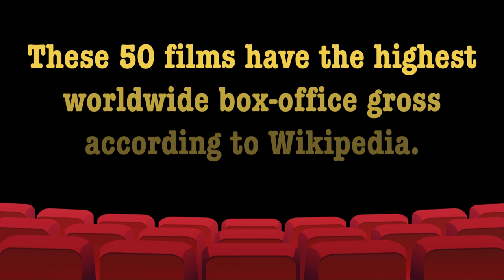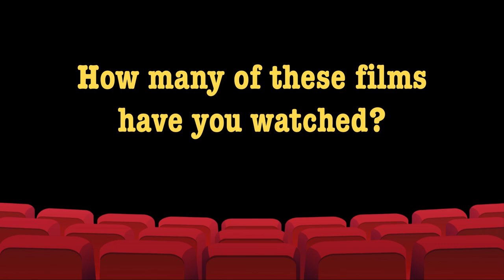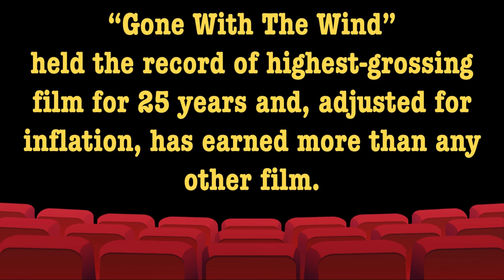50 Highest-Grossing Films | Theatrical Box-Office Earnings | Wikipedia Compilation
From one movie lover to another, I hope you enjoy this video highlighting the 50 highest grossing films of all time.

Films generate income from several revenue streams, including theatrical exhibition, home video, television broadcast rights, and merchandising. However, theatrical box-office earnings are the primary metric for trade publications in assessing the success of a film, mostly because of the availability of the data compared to sales figures for home video and broadcast rights, but also because of historical practice. Included on the list are charts of the top box-office earners (ranked by both the nominal and real value of their revenue), a chart of high-grossing films by calendar year, a timeline showing the transition of the highest-grossing film record, and a chart of the highest-grossing film franchises and series. All charts are ranked by international theatrical box-office performance where possible, excluding income derived from home video, broadcasting rights, and merchandise.